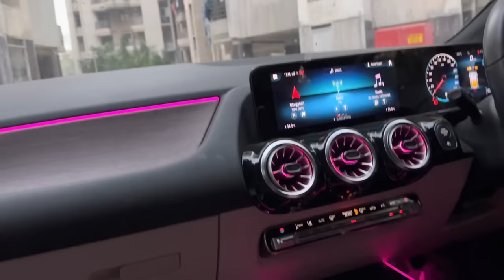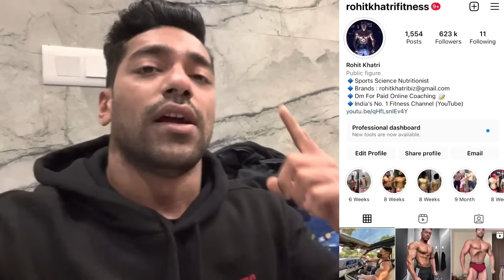Meri Ster*id Cycle, Total Expense, PCT | Dark Side Of Bodybuilding | Ep.12